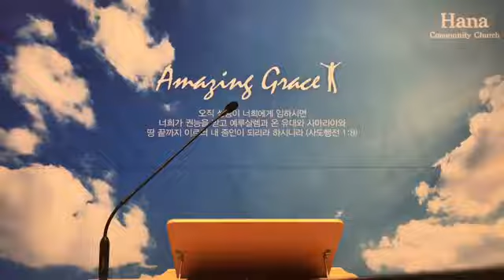20210618 광주하나교회 새벽예배 "절제하는 지혜(잠언 25:15-28)"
* 광주하나교회 새벽예배 현장예배
   월~금 : 5:40​분,   방송 | 6:40​

* 차후 준비되는 데로 live 로 진행하겠습니다.

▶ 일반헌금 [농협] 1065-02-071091